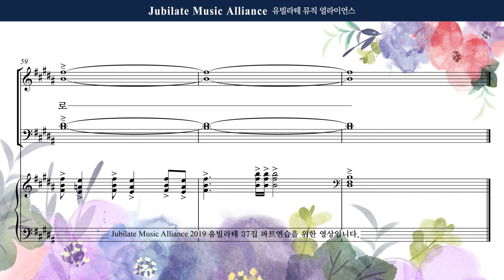[유빌라테] 유빌라테 명품성가 37집 10. 김미선 - 하나님 한분으로 - Bass